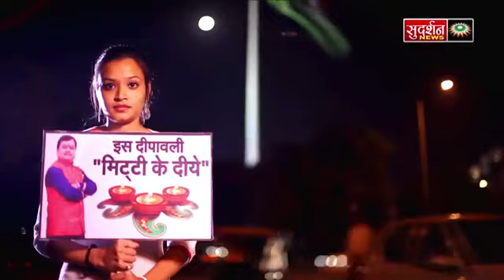मिट्टी वाले दिए जलाना अबकी बार दिवाली में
मिट्टी वाले दिए जलाना अबकी बार दिवाली में का सम्मान है